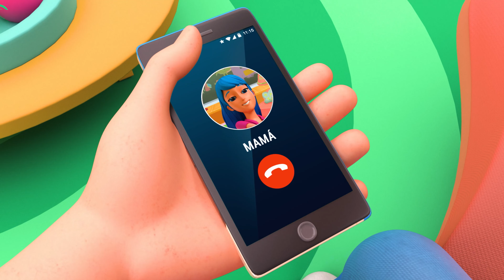Music and Fun! #2 | Blu Family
Christmas is here! Ding Dong Ding 0:00
The Little Telephone 2:10
Here Mommy  4:22
I want my pacifier 6:32
When you Ride 8:47
How I Like to Play 11:06
The Copy Song  13:15